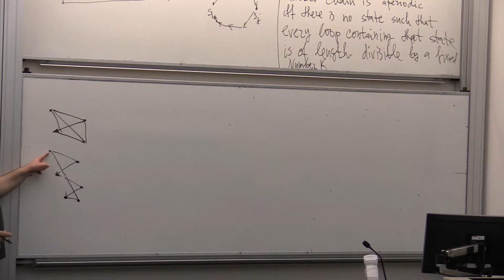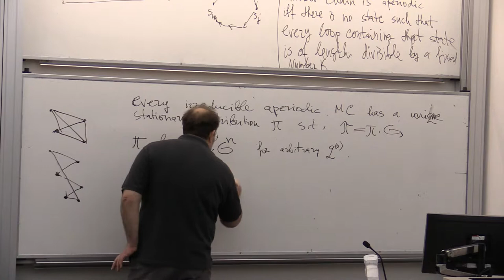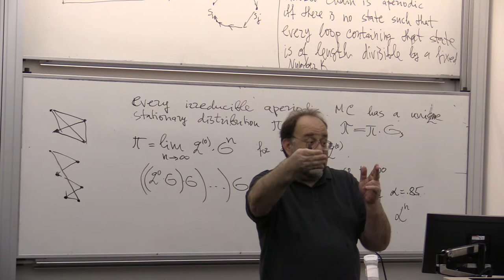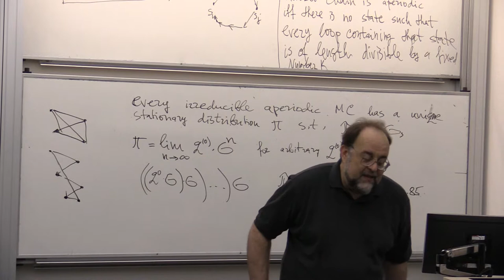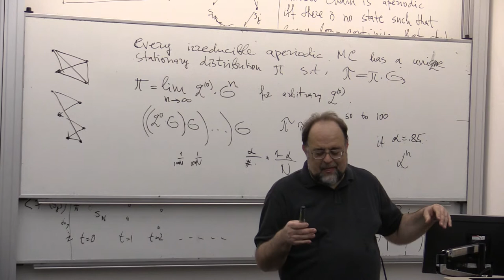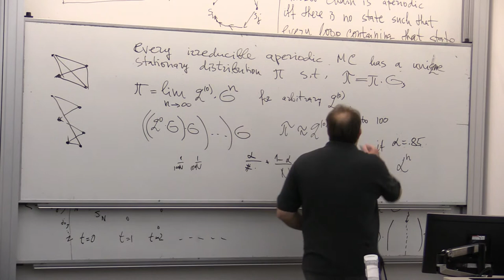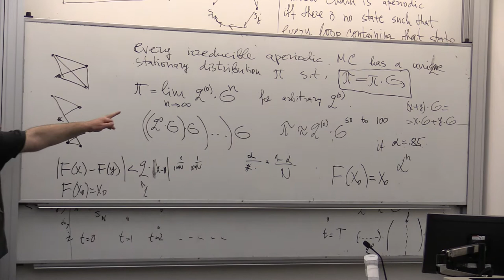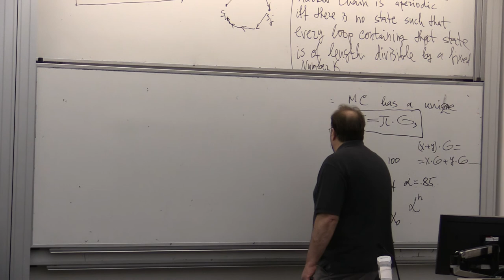01_08_2018_part_2